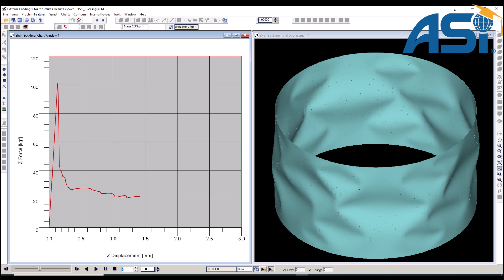Buckling analysis of thin cylindrical shells using ELS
Extreme loading of structures software was used to perform buckling analysis of thin cylindrical structures and compare to experimental and finite element analysis. Applied Element analysis using ELS is numerically efficient and reliable.